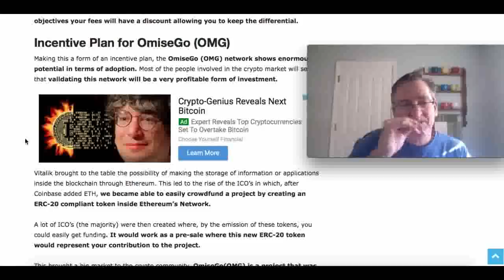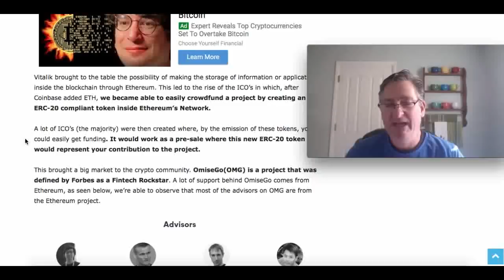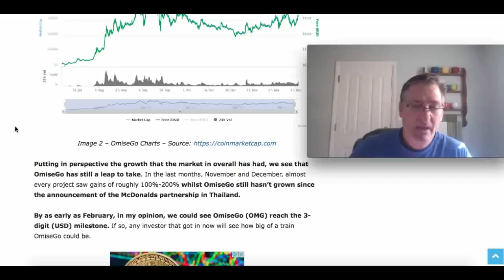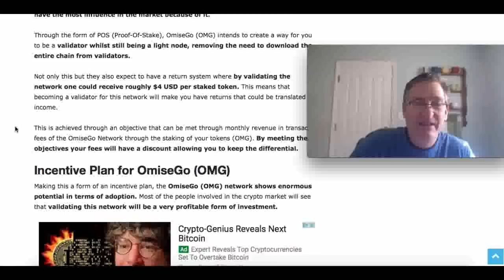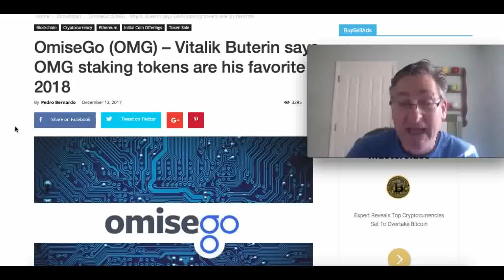OmiseGo: $100 By February 2018?